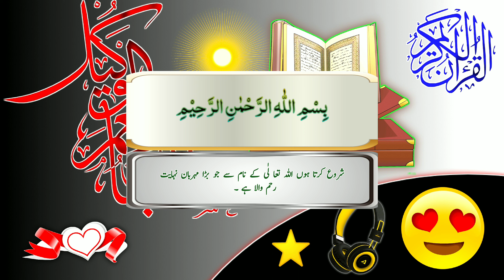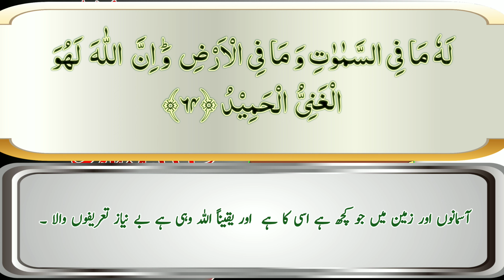Daily Quran tilawat | Para number 17 Ruku number 15 | Surah al hajj || daily tilawat 2023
In this video I recite Daily Quran tilawat Para number 17 Ruku number 15 Surah al hajj daily tilawat 2023